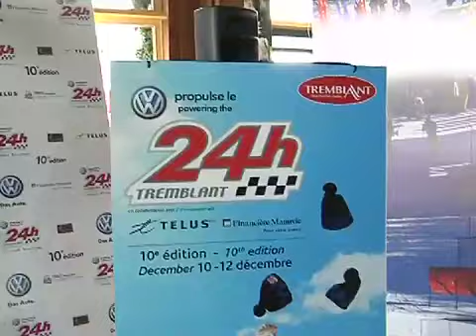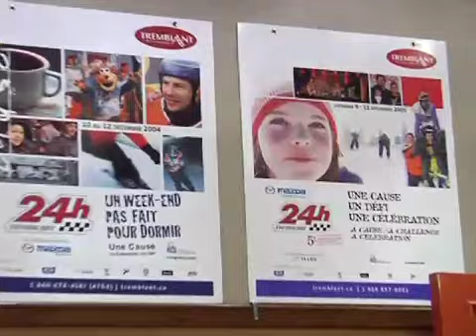Honda Sens Show: SE2 EP11 - Phillips at 24 h of Tremblant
Chris & Erin Phillips at this year's 24h of Tremblant event that raised $1,857,268 this year for a cumulative total of $8,137,484 since 2001.